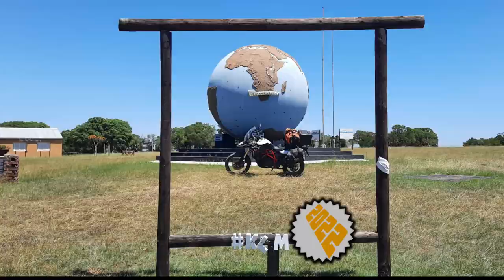[245] Combrinks Pass, Eastern Cape, South Africa (2022-01-26)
I rode  Combrinks Pass, on the R332, between Patensie and N6, close to Willowmore, and part of the Baviaans kloof trail, Eastern Cape, South Africa, on 26 January 2022.

Others that joined me on the ride are:
1. Rassie (F800GS) from Oudshoorn.

Type of road: Tar
Technical Difficulty: 3 of 5
Scenery: 5 of 5